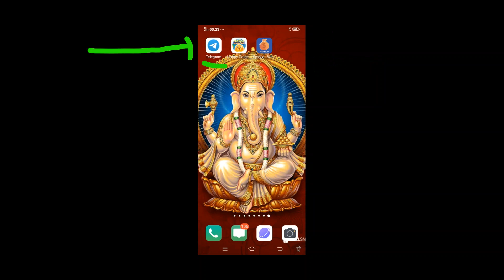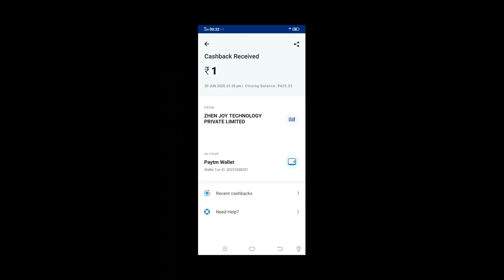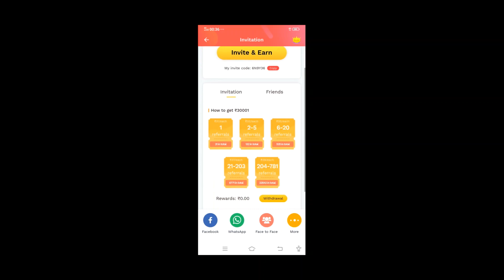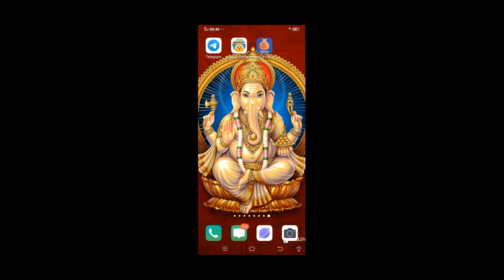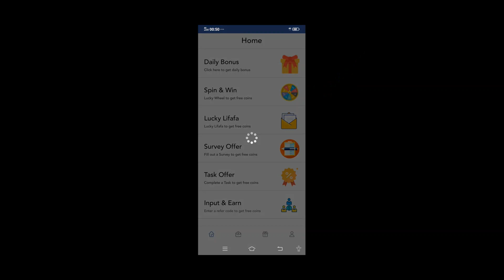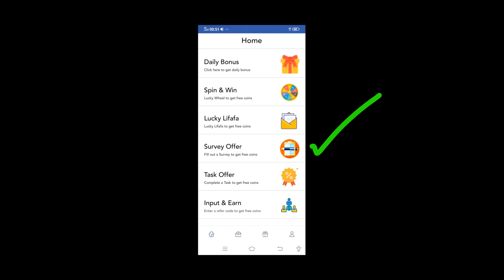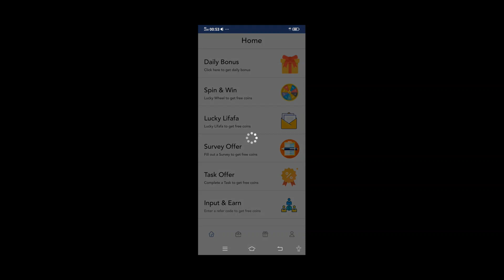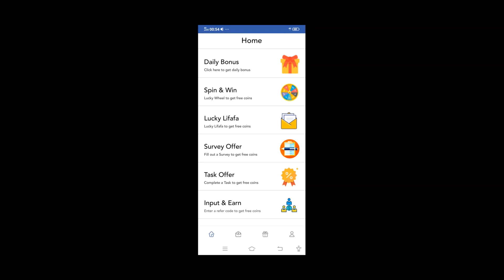Instant paytm cash earning app without investment in tamil, earn paytm cash daily 2020 tamil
BELOW LINK IS OUR 2ND CHANNEL FOR YOUTUBERS

PLEASE VISIT IT

BELOW LINK IS OUR ANOTHER CHANNEL FOR DATA ENTRY JOBS

PLEASE VISIT IT

A Few Details About Kolotibablo Captcha typers

BELOW LINKS ARE PERMANENT EARNING APPS

1. APP NAME : Happy Golden Hen

2. APP NAME : Spin Le - Win Rewards

BELOW LINK IS A DATA ENTRY WEBSITE

APP NAME : 2 CAPTCHA